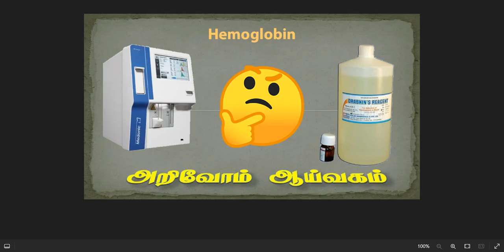Hemoglobin value difference between analyser and manual in Tamil.